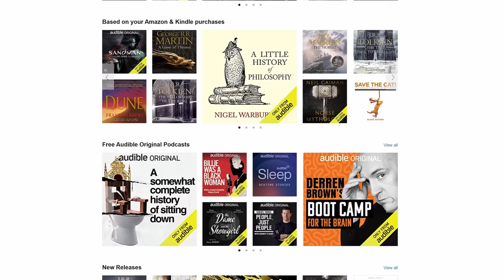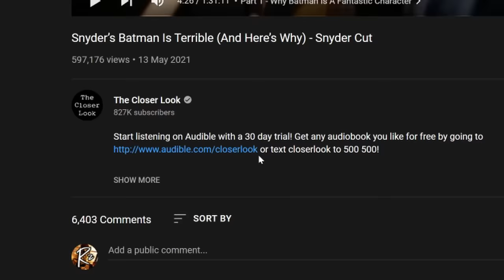How To Ruin A Boba — The Book of Boba Fett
They wasted Boba Fett's character. Get started with Audible & grab Darth Plagueis for free by going or text closerlook to 500 500!

The Book Of Boba Fett ruined Boba's character. In this video essay, I break down how Disney wasted one of Star Wars's most enigmatic characters.

0:00 - How To Ruin A Boba
4:13 - Disney Is Terrified Of Flawed Protagonists
8:45 - This Boba Isn't Boba!
14:19 - A Defective Concept
17:24 - A Character Analysis Of Boba
21:15 - A Better Boba

A massive thank you to my $10+ patrons:
LittleBits
Kyong Kim
Chris K
Frank D. Lemke
Mike Schmidt
[OG]
Attic
Chefda
ElizabethJustElizabeth
Felicity Franklin
Luminé
NStarks
Thomas Feuer
Thomas Paczolt
Trace Sosebee